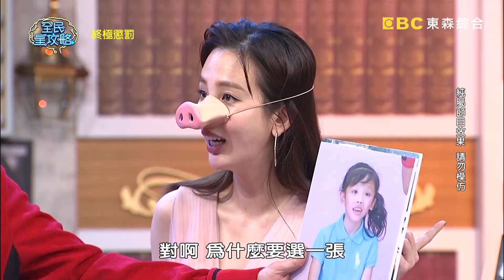小蠻超愛跟別人分享男友秘密？邵翔：感覺好赤裸！20190523 曾國城 邵翔 Part4 EP56【全民星攻略】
來賓：ECHO、陳艾熙、小蠻、邵翔、王欣晨、張艾亞

《全民星攻略》陪你長大的偶像們進行10年大挑戰，當年的黑澀會美眉、棒棒堂男孩們，10年長相都有了驚奇變化？偶像們答題智商竟然都進步了！換季保養要先換乳霜還是化妝液？有氧運動要做多久才能達到燃燒脂肪的效用？聲音低沉的男性比較容易劈腿？答案是真是假？你得自己鎖定《全民星攻略》求解！